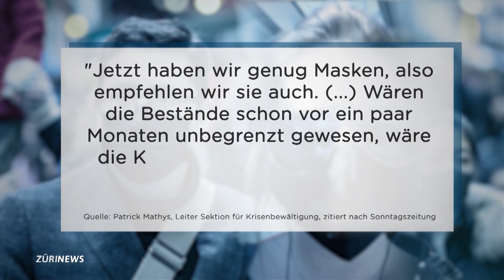Bund unter Beschuss: Masken-Lüge und Bevormundung kritisiert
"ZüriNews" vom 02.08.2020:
Viele haben es lange vermutet, mittlerweile ist es bewiesen: Der Bund hat bei der Masken-Frage gelogen, weil nicht genügend Masken zur Verfügung standen. Dies zeigen interne Sitzungsprotokolle. Unter Beschuss gerät der Bund nun auch von Zürcher Politikern. Er mische sich zu sehr in die Angelegenheiten der Kantone ein.

▶ Die "ZüriNews" zeigen die wichtigsten Ereignisse und ihre Hintergründe – täglich um 18 Uhr